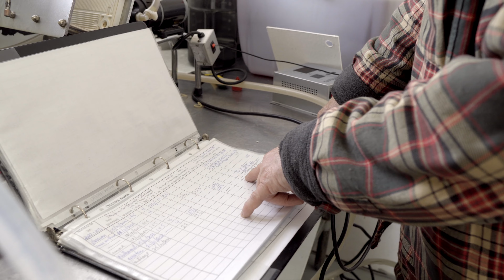Passionnés d'ici: Le verger Merleau 4K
Michel Merleau et son fils Julien présentent leur verger et cidrerie qui offre de l'autocueillette et des produits dérivés de la pomme.